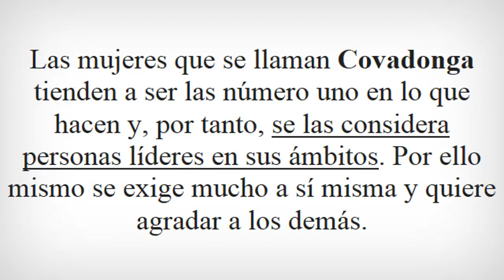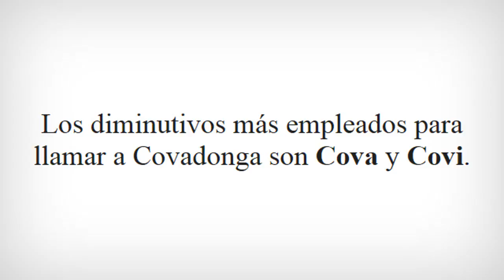SIGNIFICADO de COVADONGA | ¿Qué significa el nombre Covadonga?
SIGNIFICADO del nombre COVADONGA

Para ver más información sobre el nombre de COVADONGA, entra en el siguiente enlace: